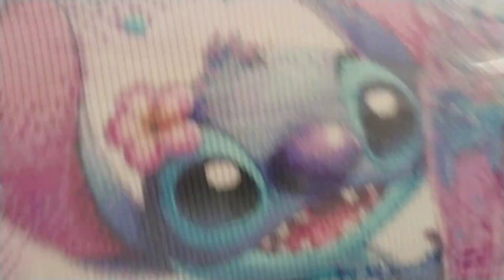Stitch Bild ,Diamond Painting 🥰😍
Ich habe mir ein süsses Bild gekauft,aber schaut selbst. 🙂💗Freue mich schon, es zu painten. diamondpainting follower asmr fypyoutube toolkit fypシ゚viral unbezahltewerbung relaxing entspannen stitch @asmr_emotions_ina